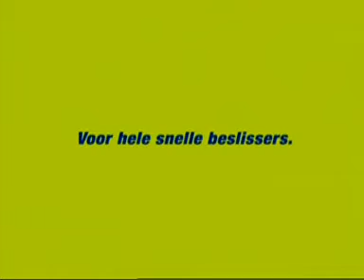Transavia - Londen (voor snelle beslissers)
Voor hele snelle beslissers.

Bureau: Y&R
Team: Lennart Wienecke & Wilbert Leering